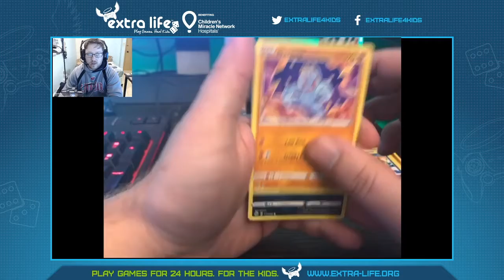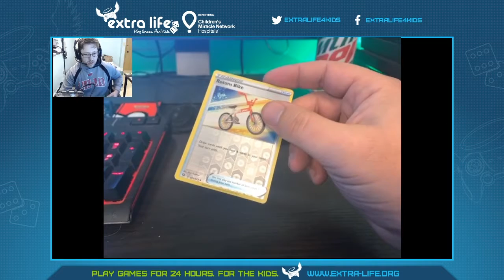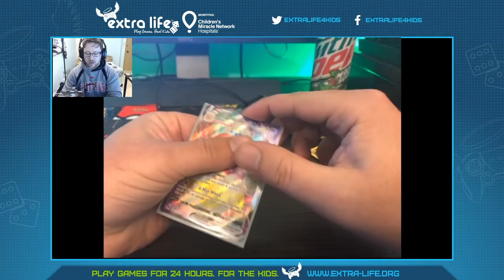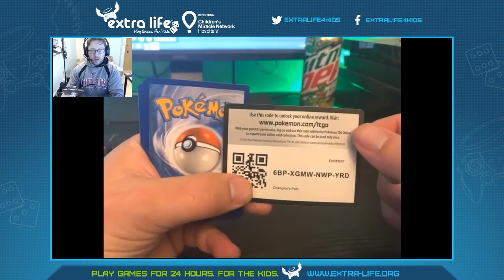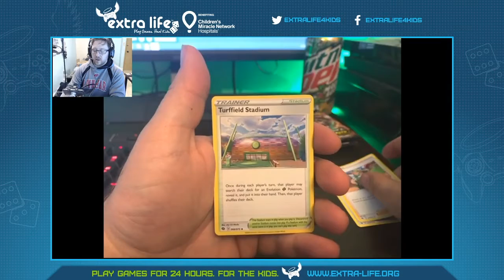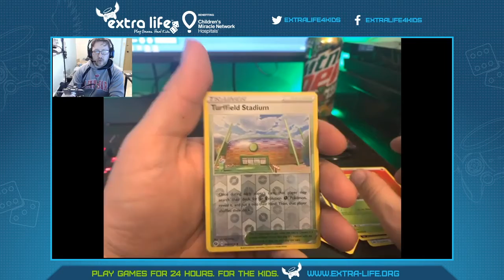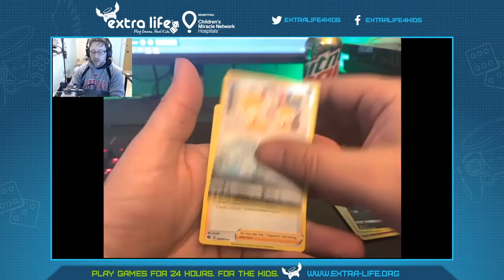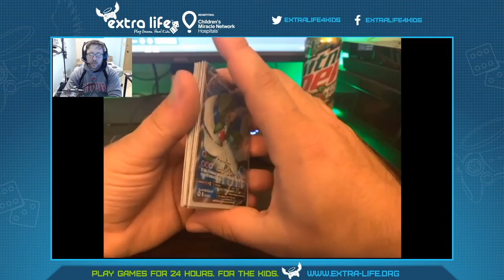*First Champions Path Opening* Stream from 9-25-2020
My third stream for opening up Pokemon cards but my first one that I am uploading to YouTube! I hope to make this a weekely thing.